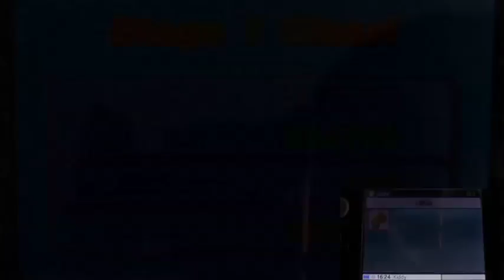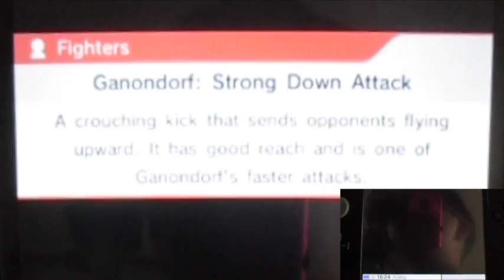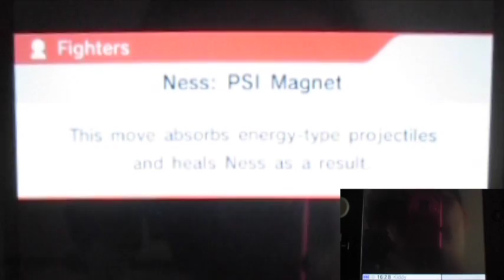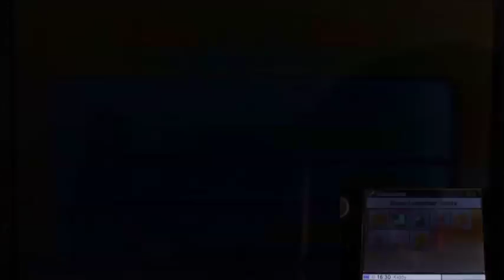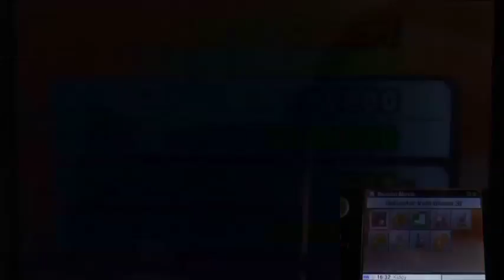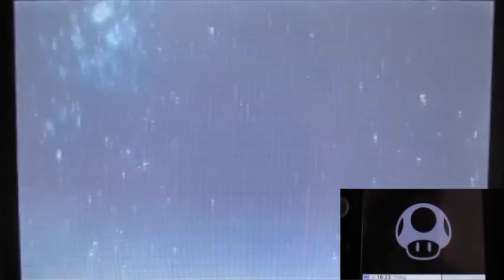Super Smash Bros. 4 (3DS) All Star Mode Bowser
Well about the mix-up theme is quite unexpected.
OH Well... let's go to All Star in Hard again, shall we??
And it's already mix-up I decided to play as Bowser!!!